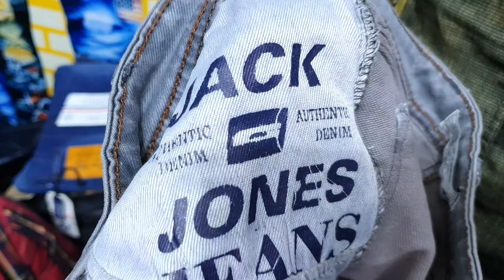All new and Branded Collection of Jeans on Festive Season From Mumbai Wholesale Market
Branded Jeans and New Collection Wholesale Jeans for the coming festive season in India
purchase all jeans in wholesale rate with affordable rates in from Mumbai wholesale Market, they will provide you only bulk quantity and please do not come for single piece as they are the jeans manufacturer and wholesaler in Mumbai market.
Address : 202/212, Ali Building, Shop no 8, Duncan Road, 5th Kamathipura lane Mumbai 8